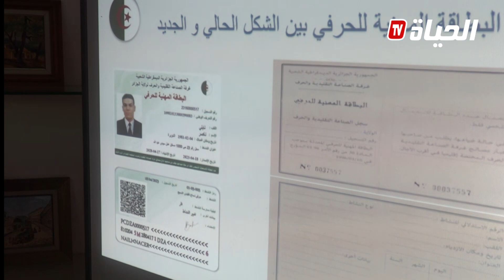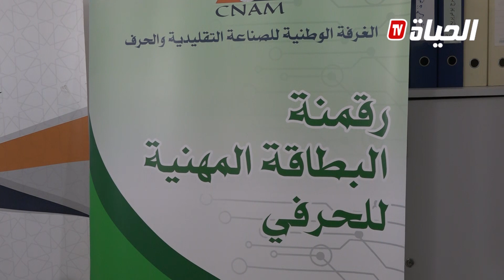الإطلاق الرسمي للبطاقة المهنية للحرفي